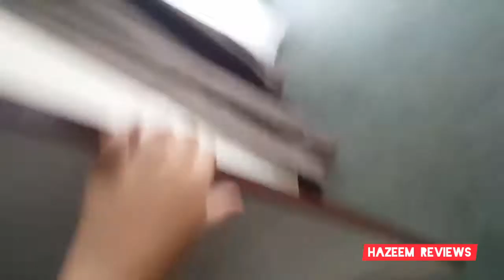HIDE AND SEEK IN BERJAYA TIMES SQUARE HOTEL!!!!!